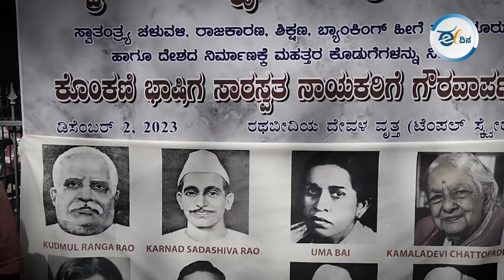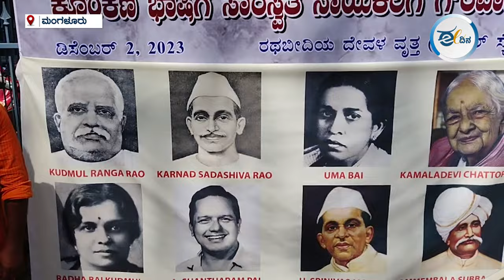ಸೌಹಾರ್ದ ಬೆಸೆಯುವ ರಾಷ್ಟ್ರೀಯ ಸಾಂಸ್ಕೃತಿಕ ಯಾತ್ರೆಗೆ ಚಾಲನೆ | Mangaluru | cultural rally | samudaya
ಕರಾವಳಿ ತೀರದ ತುಳುನಾಡು  ಪಾರಂಪರಿಕವಾಗಿ ಸೌಹಾರ್ದದ ತವರೂರು ಎಂಬುದನ್ನು ನೆನೆಪಿಸುವ ಹಾಗೂ ಸೌಹಾರ್ದತೆಯ ಜೊತೆಗೆ ಹೆಜ್ಜೆ ಹಾಕುವ  ಯಾತ್ರೆ ಶನಿವಾರ ಆರಂಭಗೊಂಡು ಒಂದು ವಾರಗಳ ಕಾಲ ದಕ್ಷಿಣ ಕನ್ನಡ ಕಾಸರಗೋಡು ಜಿಲ್ಲೆಗಳಲ್ಲಿ ಸಂಚರಿಸಲಿದೆ. ಹಿರಿಯ ರಂಗಕರ್ಮಿ ಪ್ರಸನ್ನ ಅವರ ನೇತೃತ್ವದಲ್ಲಿ ಈ ಯಾತ್ರೆ ಕರ್ನಾಟಕದ ವಿವಿಧೆಡೆ ಸೌಹಾರ್ದದ ತಾಣಗಳನ್ನು , ಐತಿಹಾಸಿಕ ಕೇಂದ್ರಗಳನ್ನು ಬೆಸೆಯುತ್ತಾ ಪಯಣಿಸಲಿದೆ. ಮಂಗಳೂರಿನಲ್ಲಿ ಶನಿವಾರ ಬೆಳಿಗ್ಗೆ ದಲಿತೋದ್ಧಾರಕ , ಸ್ವಾತಂತ್ರ್ಯ ಹೋರಾಟಗಾರ ಕುದ್ಮುಲ್ ರಂಗರಾವ್ ಅವರ ಸಮಾಧಿ ಬಳಿ ಯಾತ್ರೆಗೆ ಚಾಲನೆ ನೀಡಲಾಯಿತು.